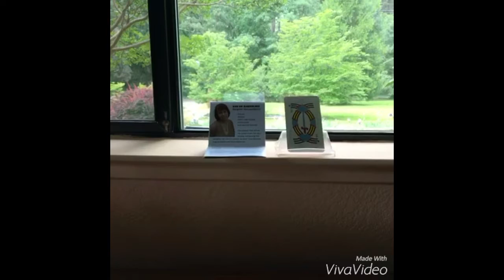May 16, 2016 Today’s Psychic World Barometer Tarot Card Reading is Seven of Swords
May 16 Today’s World Barometer Tarot Card Reading is Seven of Swords. All our hoping, wishing and dreaming make us more anxious. This energy keeps pushing what we want further away from us. Instead, use a mock-up and allow the universe to bring it to you! Psychic reading of today's energy by Margaret VanLaanMartin, Psychic and Medium, ageofaquariuschico.com